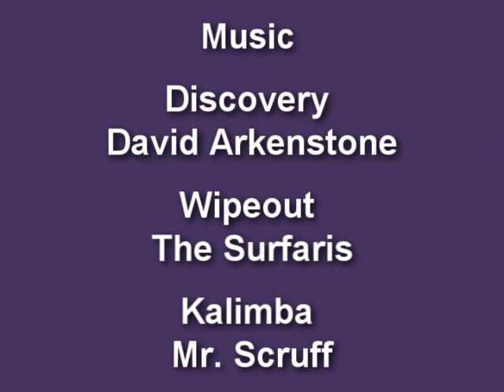Rumble Wind Surfer